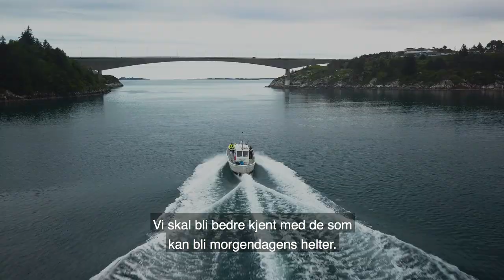Kandidat: Fredrik Finnesand | Årets Sykkeltalent 2019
Vi har samlet seks av Norges største sykkeltalenter i Austevoll utenfor Bergen. Vi skal bli bedre kjent med de som kan bli Morgendagens Helter. Her møter vi Fredrik Finnesand; fotballspilleren som spilte seg inn på juniorlandslaget i sykling.